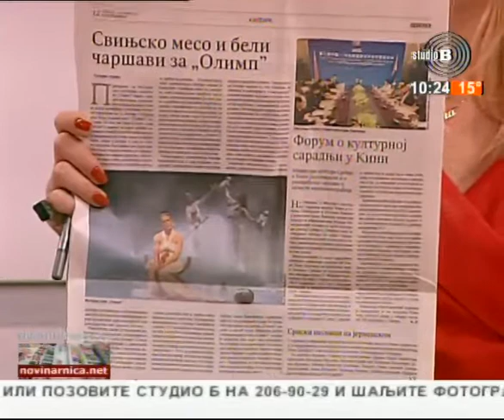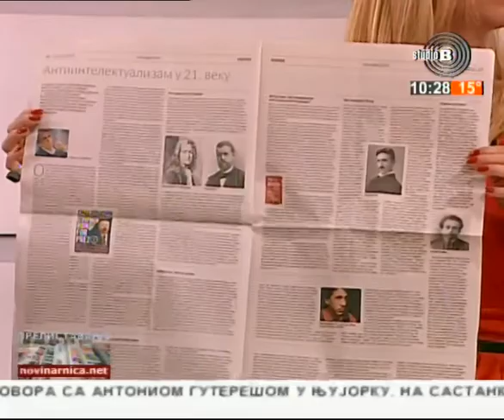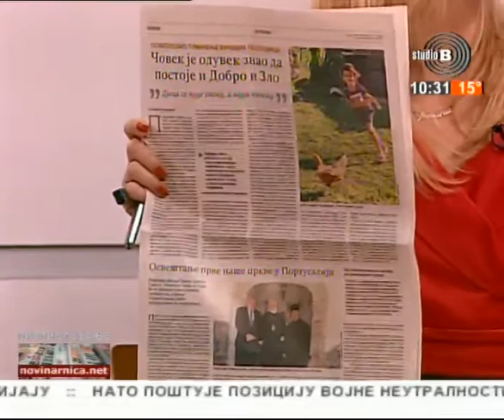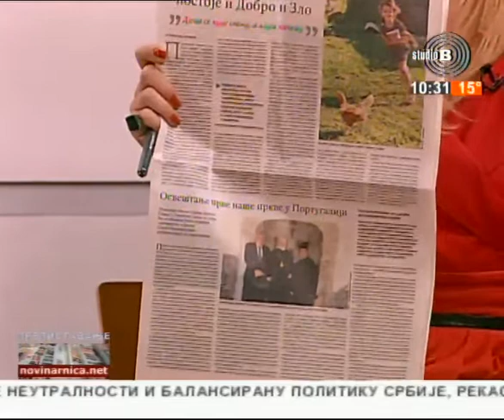Prelistavanje StB - gost Nina Mudrinić, filozof [23.09.2017.]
Voditeljka - Jovana Manić
Domaćin - Aleksandar Gajšek
Gost - Nina Mudrinić, filozof i direktor Centra za savremenu umetnos